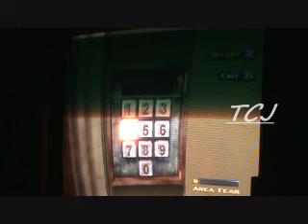LP Batman Begins Part 16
big buiscit head!